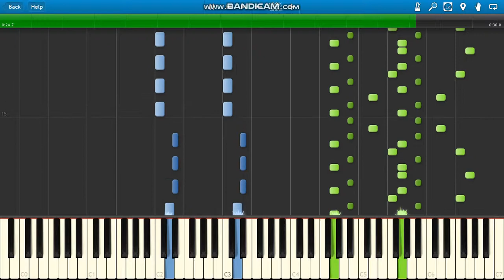Phillip George Wish You Were Mine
Phill George Wish You Were Mine piano :)